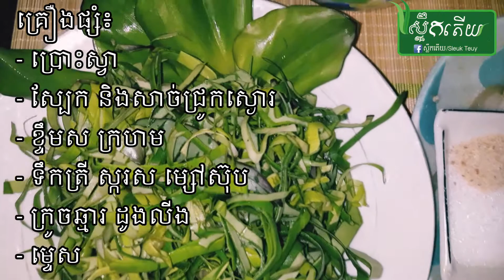ញ៉ាំប្រោះស្វា+ដូងលីង+ស្បែកជ្រូក_Keamferia Galanga Salad